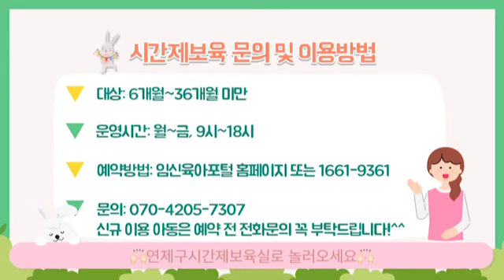시간제보육실 놀잇감 및 영역 소개영상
안녕하세요!
연제구육아종합지원센터 시간제보육실입니다.
어느 새 꽃피는 따뜻한 봄이 왔어요:)
봄맞이 연제구시간제보육실의 다양한 놀잇감과 영역들을 소개하는 영상을
6개월부터 36개월까지 다양한 연령의 영아들이 놀이할 수 있도록
준비되어 있으니 영상을 보시고 많은 이용부탁드려요!!

저희 시간제보육실에서는 매일 수시 장난감 세척 및 하루 2회 플루건 소독을 진행하고 있으며
열체크 및 문진표 작성으로 코로나19 예방 및 확산방지를 위해 노력하고 있습니다.

계속되는 코로나로 인해 갈곳없어 갑갑할 때!!!
육아에 지쳐서 힘드실 때!!!
안전하게 아이를 맡길 곳이 필요할 때!

연제구육아종합지원센터 시간제 보육실을 찾아주세요^^

❤언제든 문의해주세요❤